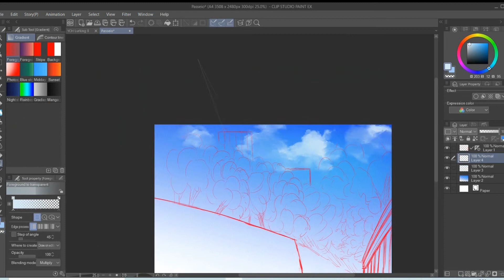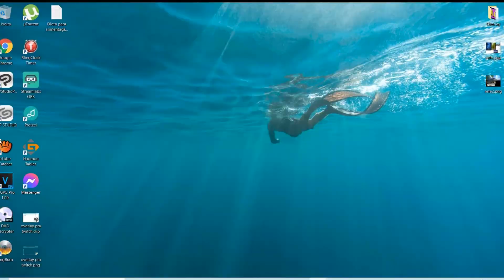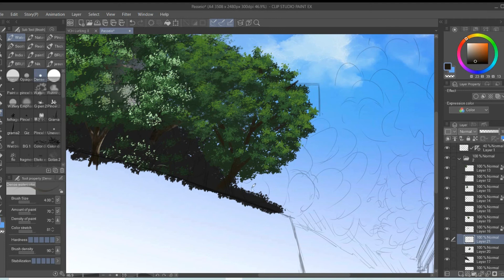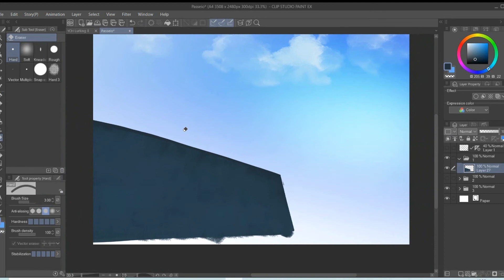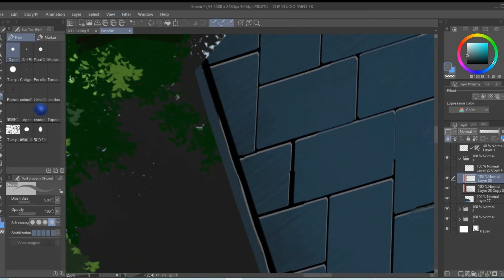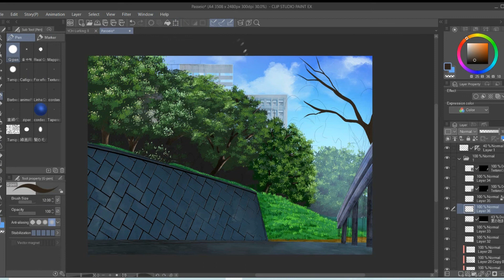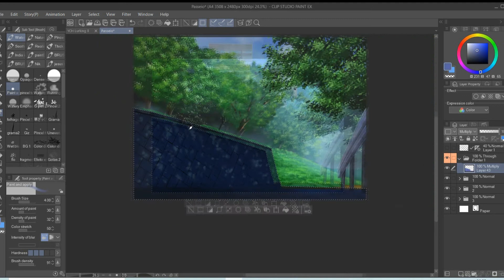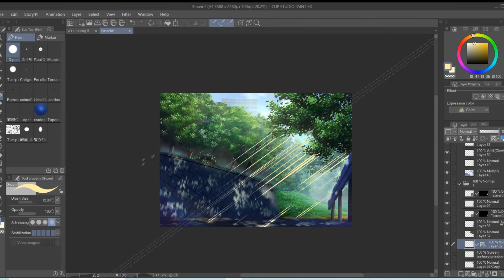[SpeedPaint Clip Studio Paint] Park - Anime background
Original time: 3H24Min.